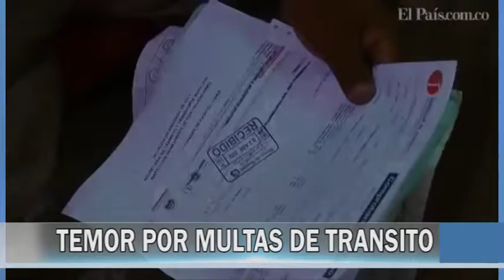TEMOR POR MULTAS DE TRANSITO